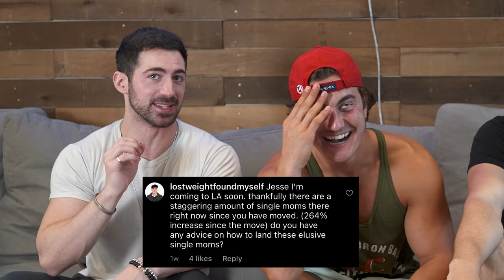CRINGING at THIRST comments ft. Jesse James West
We invited Jesse James West to come react to some of his thirstiest Instagram comments...

Also, if you're looking for a FANTASTIC skin care regiment for yourself or a special guy in your life, then consider getting ALPHA GROOM as an amazing gift!